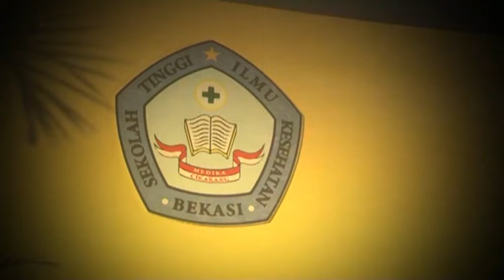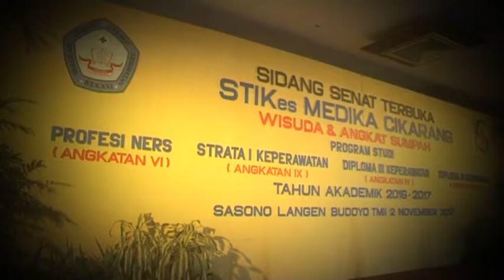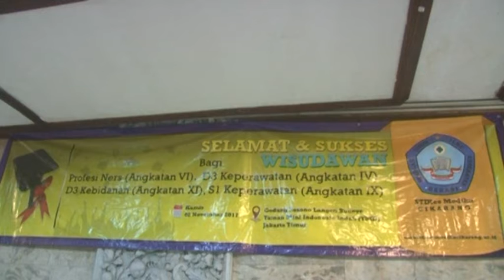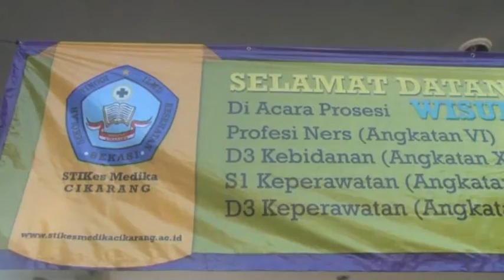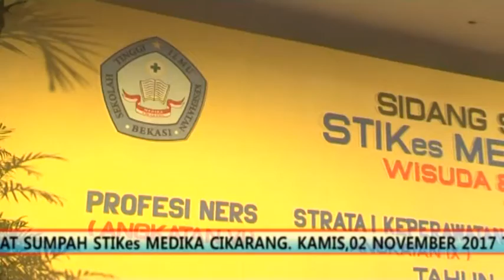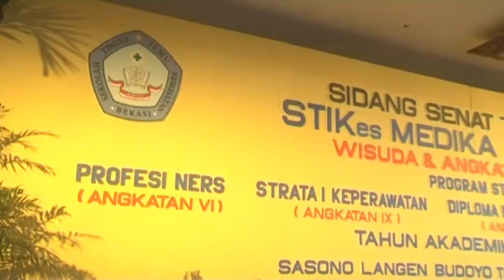Wisuda STIKes Medika Cikarang 2017 Part.1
Wisuda STIKes Medika Cikarang 2017
Gedung Sasono Langen Budoyo